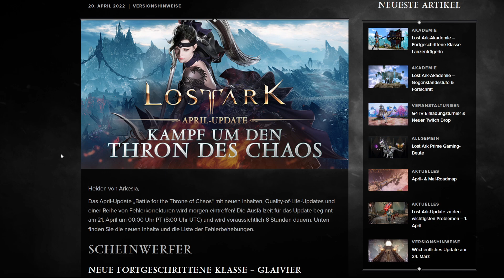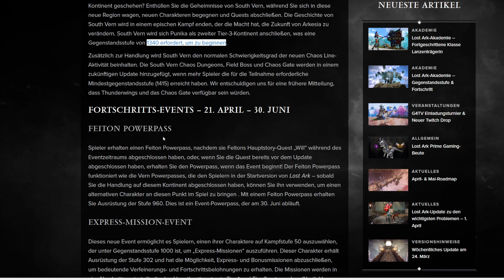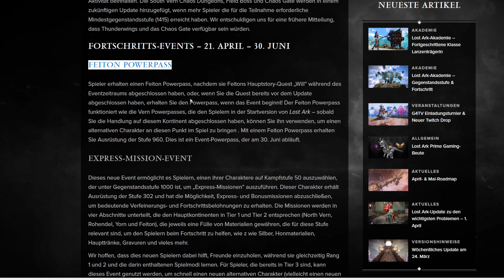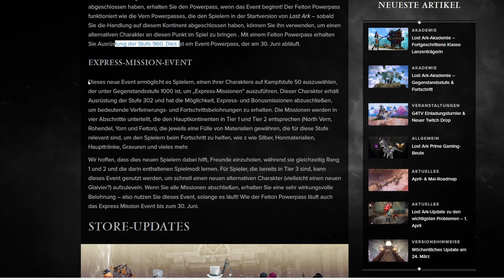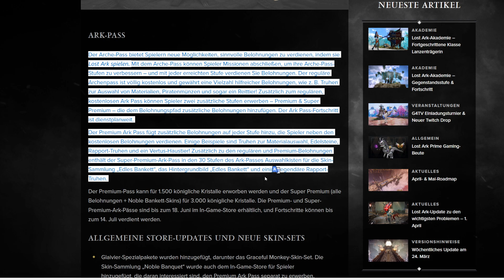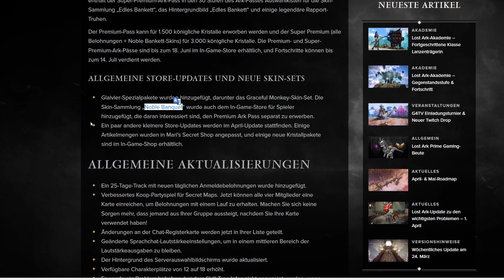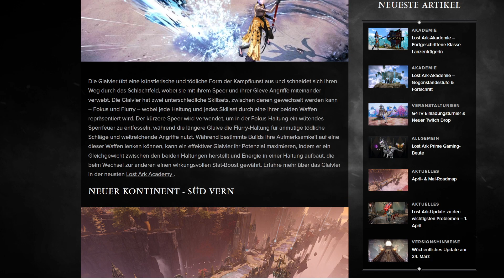[Lost Ark News] Veröffenlichungshinweise für April-Update 21.04.2022 auf Deutsch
Schön das du da bist! Auf meinem Kanal werden Guides, Tipps und Gameplay rund um Lost Ark hochgeladen. Lasst mir gerne Feedback in den Kommentaren da, wenn dich etwas stört oder dir die Videos gefallen. Für jedes Feedback bin ich sehr dankbar!

Wir spielen seid Lost Ark Release und wir starten durch. Begleitet mich gerne in meinem Livestreams oder hier in den Youtube-Videos. Kommt in unsere Gilde, kommt auf den Discord, lasst uns zusammen spielen, auch gerne Serverübergreifend in Mittel-Europa! Wir springen rein in die Welt und erkunden zusammen das Spiel!

▬ Streamzeiten ▬▬▬▬▬▬▬▬▬▬▬▬▬
Gestreamt wird von Mo-Fr. von 6:30 - 8:00 Uhr und Mittwochs ab 19 Uhr! Gerne auch mit euch zusammen.

Liebe Grüße
Nrgy